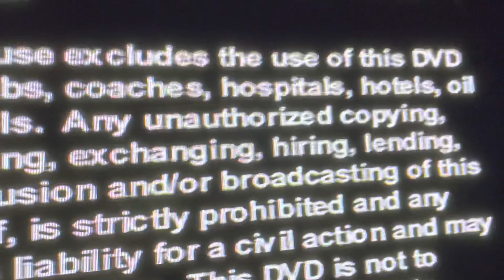Opening To The X-Files: Season 5 Disc 2 2007 UK DVD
Here’s the order:
1. Australian Warning Screen
2. France Warning Screen
3. Italia Warning Screen
4. UK And Ireland Warning Screen
5. 20th Century Fox Home Entertainment Logo
6. DVD Menu